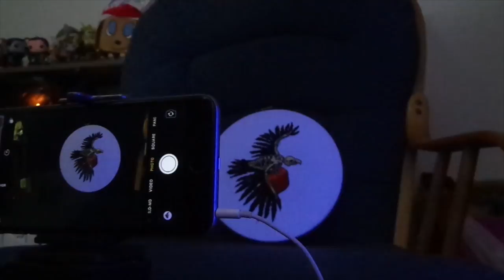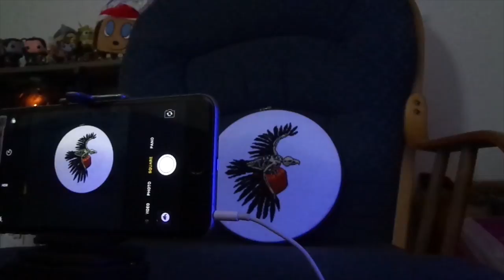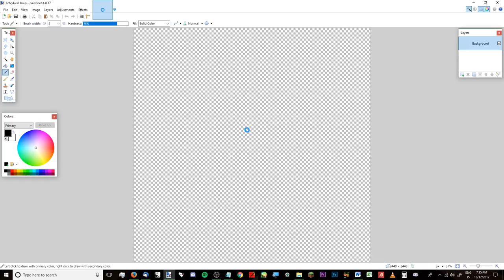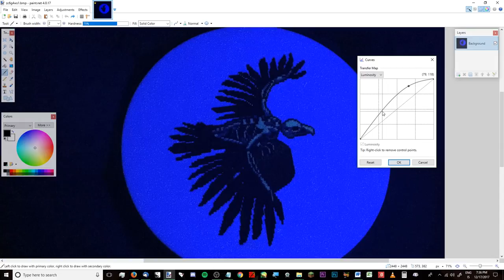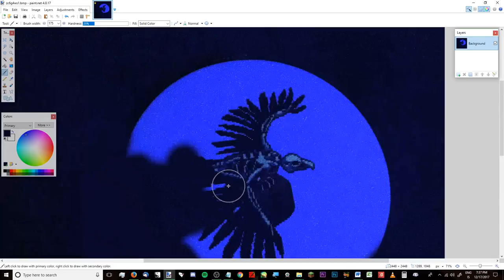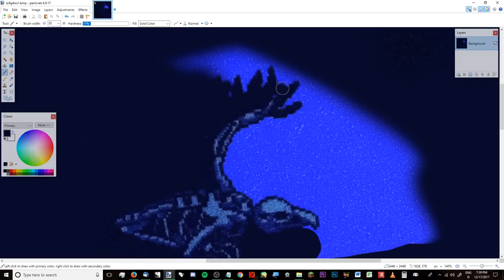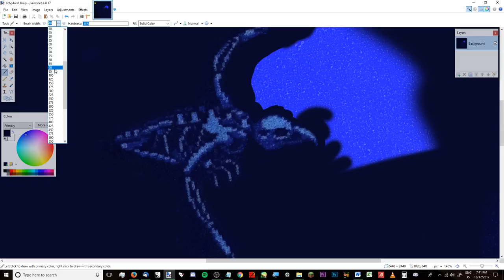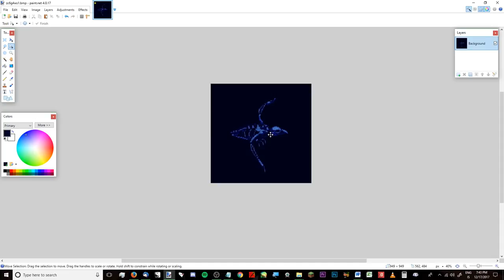Cross Stitch 101: Photographing Glow Floss | Embroidery Tutorial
Learn how to quickly and easily photograph the projects you make with glow in the dark or black light floss, using your phone and a black light.

► Black Light
► Phone Clamp
► Tripod Foot

MadXStitcher
1105 15th Ave Suite D
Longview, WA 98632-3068